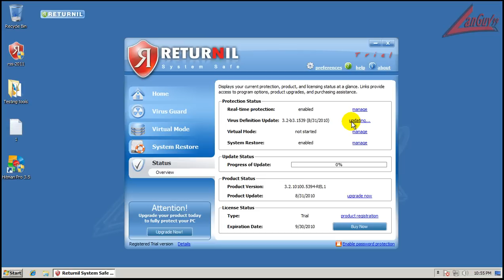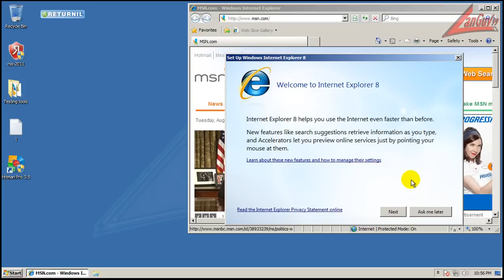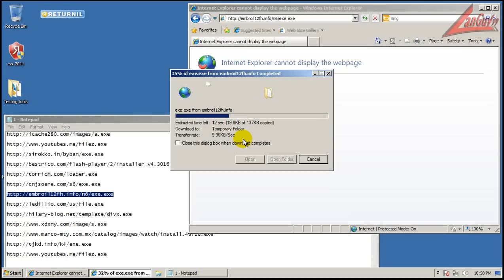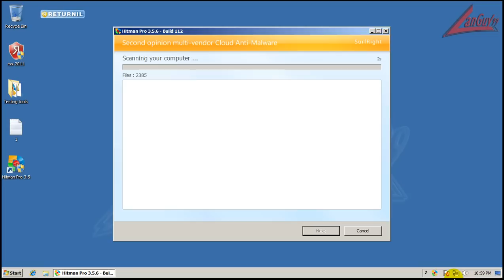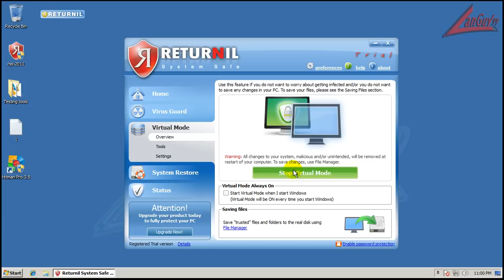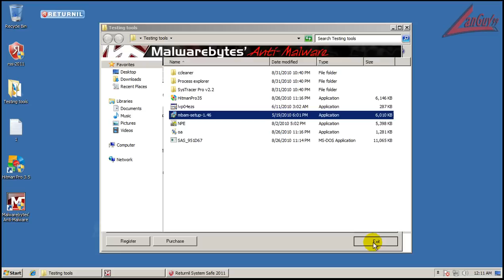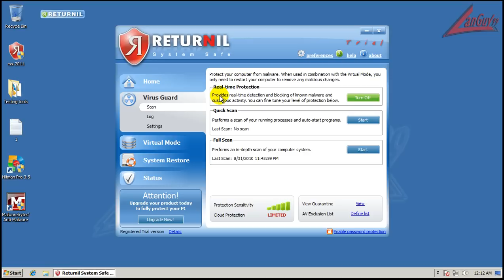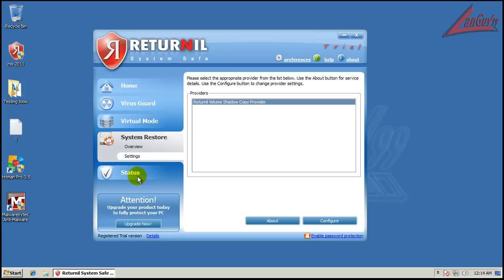Returnil System Safe Pro 2011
Testing Returnil.